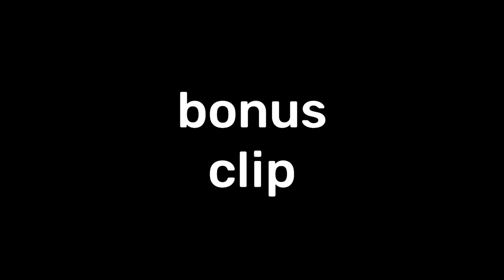Eunos (Medium Demon?) by IAmRozz 100% | Geometry Dash 2.2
ok rozz cooked again

really really really consistent duals and stuff once you learn it (probably why i think it's this easy) but it is indeed demon

my only complaint is probably the wave cube dual being somewhat lazy even though i had fun just trolling with the click counter in practice, i spent like 150 atts to get the counter up to 98 lmao

-we dont talk about the lazy thumbnail-
honestly this could get weekly but idk

Level: Eunos by IAmRozz (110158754)
Attempts: 290
Date completed: 15/9/24
Difficulty Rating: 4/100
Enjoyment Rating: 95/100
Worst Fail(s): 81% x4 WHY